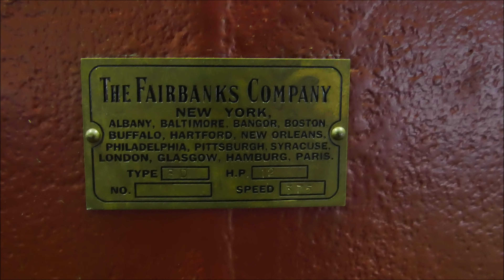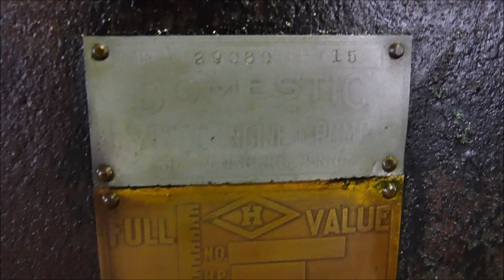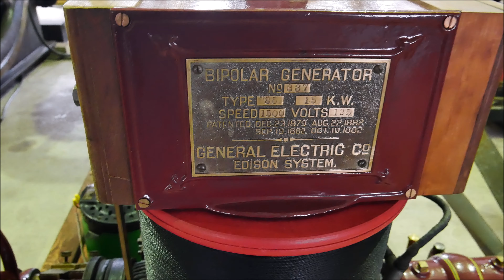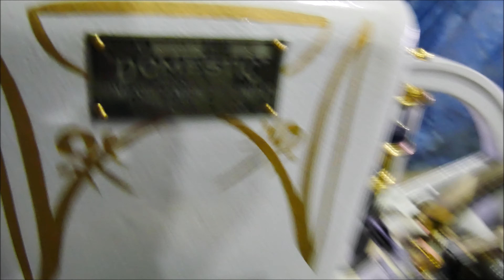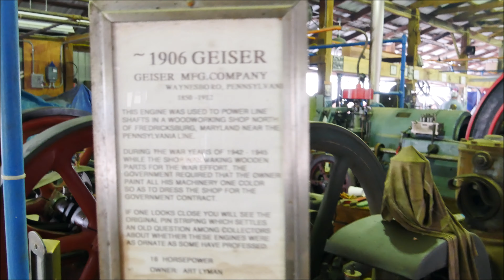Tuckahoe MD Steam and Gas Association Steam Show Fall Festival 2021 Engine Barn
Tuckahoe Steam and Gas Association Steam Show Fall Festival 2021 , A walk in the Engine Barn with Steve for part of it, and his amazing collection of engines. Two other parts of this show, The Truck show clip and Steam Show clip will have links to view at the end of this video, Thank you for watching, if you enjoy please like or comment.

  tuckahoe md steam show domestic hit and miss engine mogul gas engine antique gas engine show middleton and white gas engine tuckahoe md steam show 2021